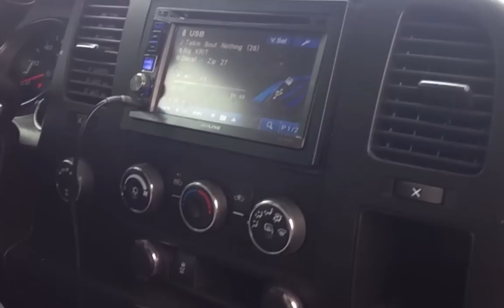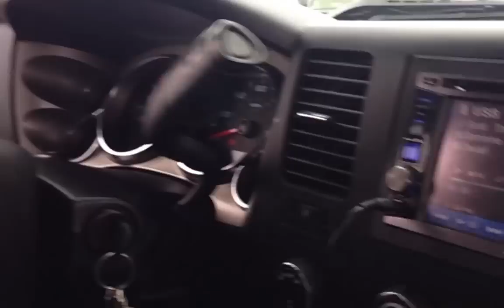6 Crossfire C7 15s on Crossfire XS-8K! 156db+! Stupid Loud!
I didn't know about these C7s until now, but they are some beasts and they got some major throw! Sound amazing too.. I could have sworn they were the XS models, if I werent getting these Custom Zv4s, this would be the sub I would get. They are something else considering they are only rated for "1200rms..." Murdered the lows and played a very good bandwidth.. And the subs were just loving it. Didn't even get warm. Crossfire FTMFW! Oh yeah this truck was clean as hell too if you can't see it in the video.